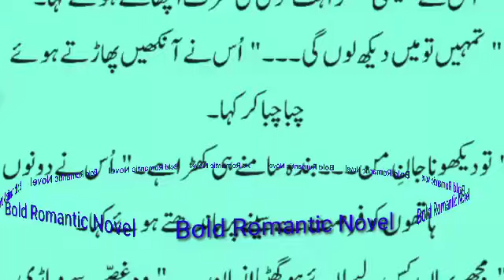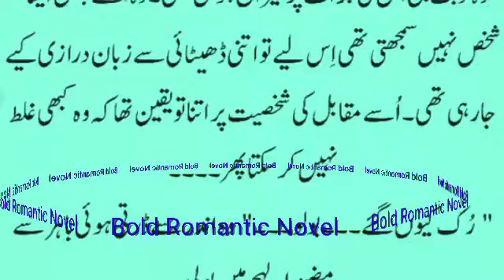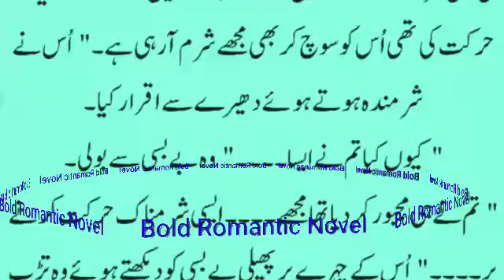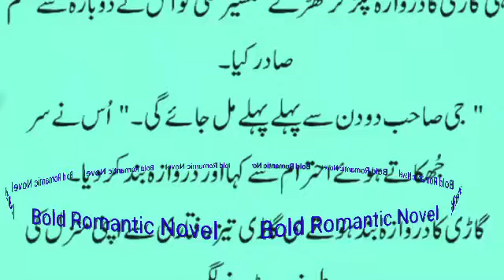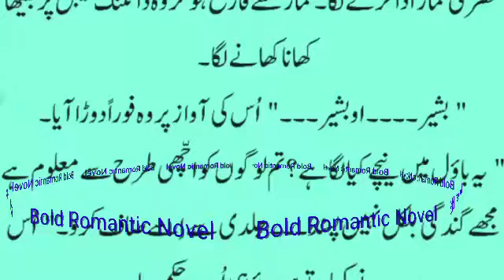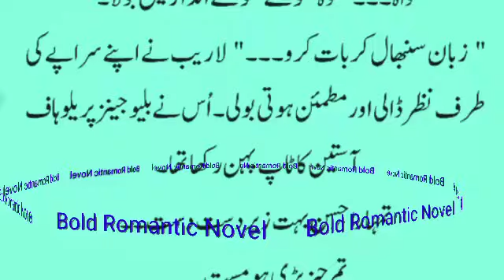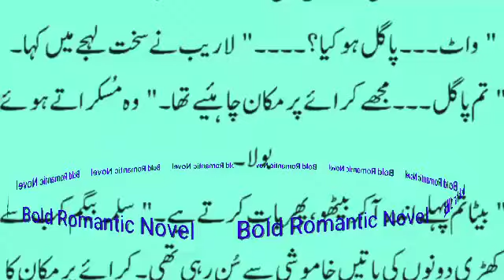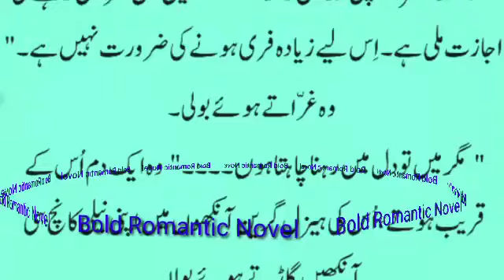Forced marriage based novel|possosive hero|romantic novel in urdu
Forced marriage based novel epi 1|possosive hero|romantic novel in urdu

force_marriage _based_novel
|age difference marriage based novel

force_marriage _based_novel
Ishq ki talab complete urdu novel | bold romance] novel
 Ishq ki talab  | bold romance| novellaudio novel|hindhi Urdu audio novel

age difference second marriage bold romantic urdu novels
bold and hot romantic urdu novels
bold novel in urdu
bold and romantic urdu novels
bold and hot urdu novels
bold hot novels in urdu
bold novels in urdu pdf
bold novels pdf download
bold romantic novel in urdu
bold romantic urdu novel
bold romantic urdu novels
bold romantic urdu novels kitab nagri 2024
bold urdu novels pdf
bold urdu romantic novel
dark romance most romantic and bold urdu novels list
dr huma bold novel
hot and bold romantic novels in urdu
hot and bold romantic novels in urdu pdf download
hot and bold urdu novels list
hot and bold urdu novels
hot and bold urdu novels pdf kitab nagri
hot bold novels in urdu
husband wife bold urdu novels
husband wife bold urdu novels kitab nagri
husband wife bold urdu novels pdf download
kitab nagri bold romantic novels
leezy shah bold novels
mehreen waheed bold novels pdf
leezy shah bold novels pdf
most romantic and bold urdu novels list
most romantic and bold urdu novels pdf download
new bold romantic novels in urdu
romantic and bold urdu novels
romantic bold novels in urdu
hot romantic urdu novels based on khoon baha
hot romantic urdu novels based on khoon baha kitab
urdu novel
namal novel pdf
best novels in urdu
namal novel
romantic novels in urdu
2nd marriage hero police based novel kitab nagri
aab e hayat
aan fatima novel